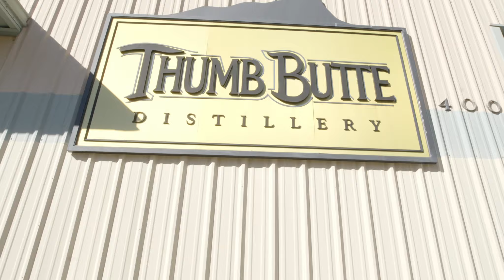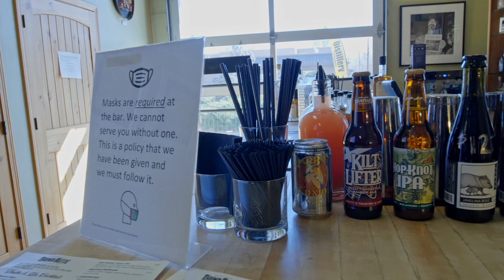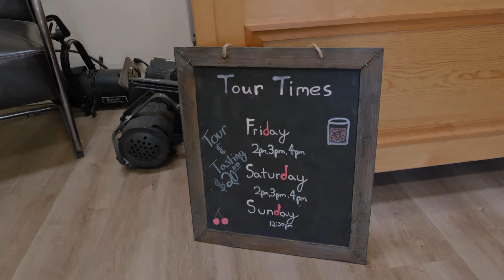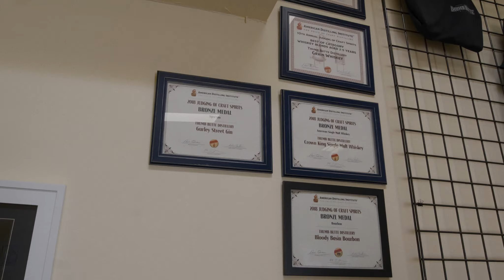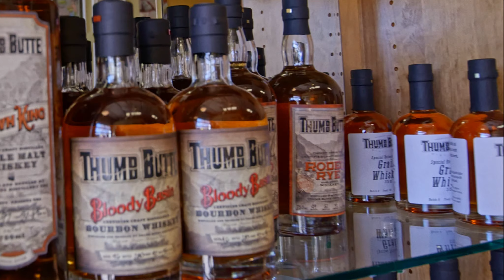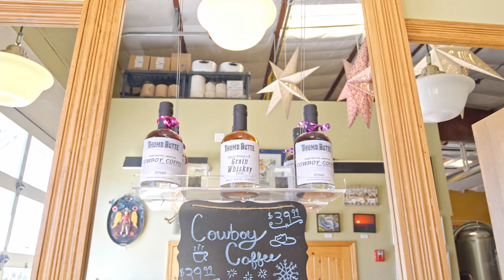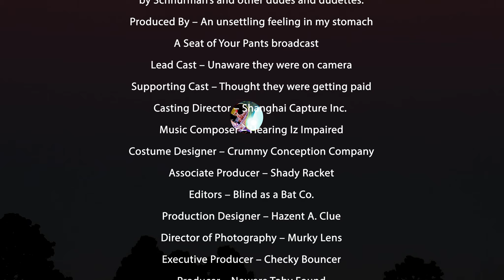Your Neck Of The Woods: Prescott - Thumb Butte Distillery